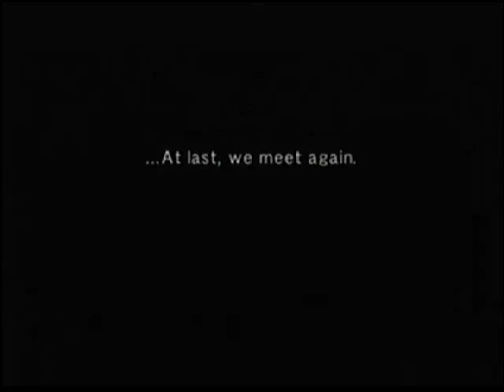Wild arms Alter code F part 1: Rudy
Hey he saved you guys! JERKSSS